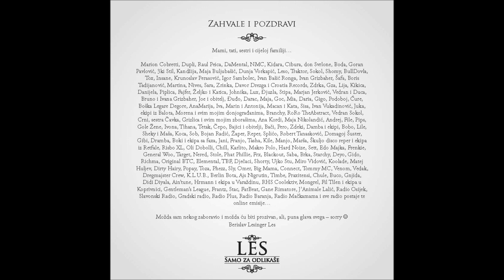Les - Autoelektričar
Album - Samo za odlikaše

Tekst :

Uglavnom, ove je za sve one sa srednjom stručnom spremom  iiii za one sa samo osnovnom školom,
I , za one koji imaju samo četiri razreda osnovne škole i knjige od petog razreda.
 I za njihove djevojke također. Ajmo majstori...

Prljavi majstor sa pivom
 Bio sam sa djevojkom tako jako finom
Pa je rekla baš si dobar baš si fin baš si kit
 Baš si drag baš si cool baš si fit
Ali moje prijateljice su doktorice odvjetnice
 Direktorice menadžerice učiteljice
Voditeljice urednice brokerice
Sve su redom super uspješne baš sve a ti
Ti si majstor tvoji prijatelji majstori
 Ne mogu te takvog vodit van sorry
O čem' bi pričali ha o cincilatorima
O gefufnama i altrnatorima ha
Ma ne draga ma daj snašo bi se ja
 Pričali bi oooo uvodu u anatomiju
Bostonskom pravu poslovnom klubu i u krupnom planu
Ali ali ljubavi zašto te je stid
 Ti su tvoji stavovi ograničeni vid
Bio sam ti dobar kad sam bio na stageu
Kada smo se upoznali nisi rekla neću
Ahaaa joj joj u tome je stvar
Bio sam ti dobar kad sam bio super star
Kad sam se sliko sa Edom i Tacom
 I Wuom i Neredom kad sam rime baco
Sad si samo prljavi mehaničar
Ne draga ja sam prljavi električar
I još jedna stvar da stvar bude čista
Ruke su mi prljave al je duša čista
Znam da sam najbolji niko mi nije ravan
I da ljubavi opet ću biti slavan

O ne o ne o ne o neeee
Ooo nee on je autoelektričar
Bjež te žene to je stari prljavi smrad
Poderat će vam haljine zaprljati vam košulje
Sa crnim pod noktima podriguje i pljuje

Odvjetnik sa odvjetnicama doktori sa doktoricama
Ha a s kim ću onda biti ja
Nema nema nema autoelektričarke
A sve mi druge bježe ko da su atletičarke
Znam neki svjetovi se ne slažu
Al je tako bolesno kada hladno kažu
Ja ću biti doktorica a ti autoelektričar a u piii
Tolko stvari zajedno super se kužimo
 Uvijek nam je jako dobro kada se družimo
Ali nju brinu brojni domjenci
Kako me upoznati s elitom na špici
Dr mr fr gr br tr pr kr vr sr hrrr
Hrpa likova sa milion titula
 A tvoj je mozak mali kao da je pikula
Kliker ja bi htjela da si šminker
 A ti si uvijek prljav kao da si ker
Ljubavi nokti su mi samo malo prljavi
Kupit ću si bolji znam auti mi drljavi
Ali da je možda je to istina
 Kad bi imo školu ne bi moro tolko rintat ja
I kad bi malo u sebe znanje ulago
 Ne bi iza svakoga moro jesti vnago
I lago bi kad bi reko da mi nije puna
Kapa crnčenja i uvijek sam bez kuna
Sad u glavi imam new thing
Da bude gospodin Lesinger dipl ing
Ili šta ja znam neki mr. st.
Da ti mogu dati srednji p.r.s.t.